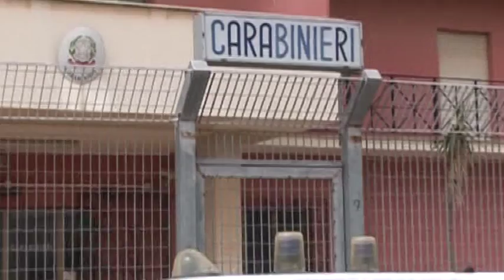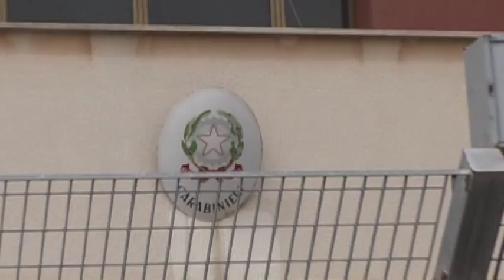Hermes TG del 15 luglio 2015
Marsalanews.it - Hermes TG del 15 luglio 2015